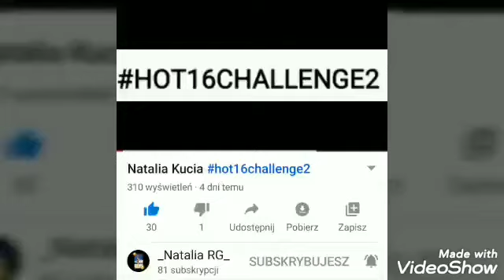MICHALXM HOT16CHALLENGE2 ( prod . Lil Fifa )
Tekst :
- Michał ✌️

Operator Kamery - @Lilfifa

Teledysk :
Pola Wałbrzyskie